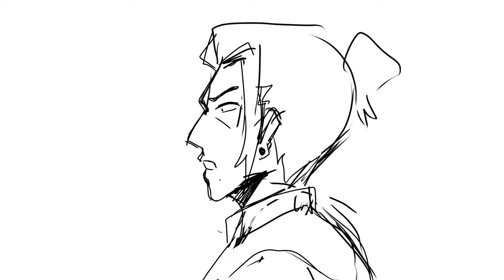banana peel // jjk animatic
i've been working on this for a little while and here is what i ended up finishing with! i wanted to do something more but i didn't have any more ideas . maybe at some point i'll do a little more or make a super epic geto animation!

also i thought the lyrics are very interesting when u think about them... sealing fates while geto feels sealed into his and gojo is quite literally sealed with his... not having to feel emotions... getting too greedy and biting into a banana without peeling it (geto deciding to take his own initiative to shape the jujutsu world)... food for thought